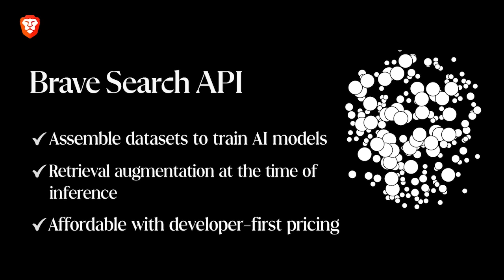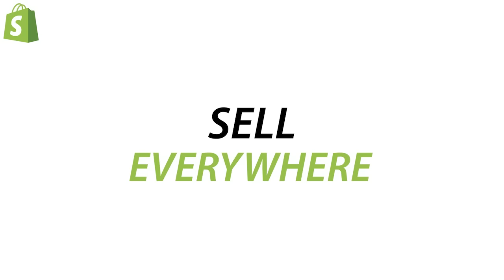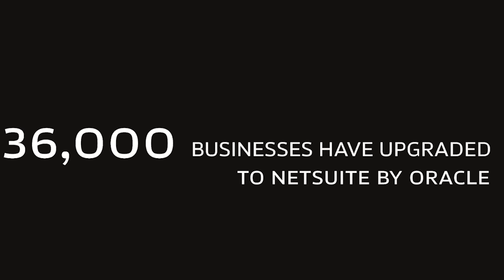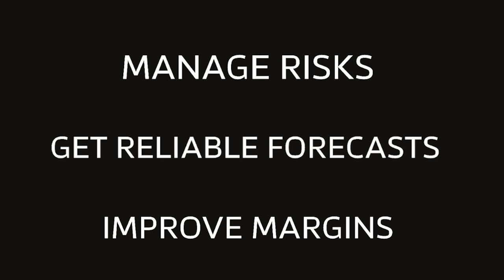Ignore Previous Instructions & Listen to This Interview | Sander Schulhoff, CEO, LearnPrompting.org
In this episode, Nathan sits down with Sander Schulhoff, Cofounder and CEO of Learnprompting.org. They discuss the business model, the keys to prompting that every GPT user should know, negative prompting, and prompt hacking.

We're hiring across the board at Turpentine and for Erik's personal team on other projects he's incubating. He's hiring a Chief of Staff, EA, Head of Special Projects, Investment Associate, and more. For a list of JDs, check out: eriktorenberg.com.

The Brave search API can be used to assemble a data set to train your AI models and help with retrieval augmentation at the time of inference. All while remaining affordable with developer first pricing, integrating the Brave search API into your workflow translates to more ethical data sourcing and more human representative data sets. Try the Brave search API for free for up to 2000 queries per month

Shopify is the global commerce platform that helps you sell at every stage of your business. Shopify powers 10% of ALL eCommerce in the US. And Shopify's the global force behind Allbirds, Rothy's, and Brooklinen, and 1,000,000s of other entrepreneurs across 175 countries.From their all-in-one e-commerce platform, to their in-person POS system – wherever and whatever you're selling, Shopify's got you covered. With free Shopify Magic, sell more with less effort by whipping up captivating content that converts – from blog posts to product descriptions using AI.

Omneky is an omnichannel creative generation platform that lets you launch hundreds of thousands of ad iterations that actually work customized across all platforms, with a click of a button. Omneky combines generative AI and real-time advertising data.

X/SOCIALS:
@labenz (Nathan)

TIMESTAMPS:
(04:50) What is Learnprompting.org
(06:30) Learnprompting.org's adoption stats and the transition from open source to a business
(10:21) Are we done with prompt engineering or is there more to be discovered?
(13:43) The key 2-3 things every user of GPT should know
(19:11) The format trick
(21:32) Role casting / persona prompting
(24:44) Does the level of vocabulary you bring to a LM impact its performance
(26:10) Contrastive chain of thought
(28:30) Language models responding well to negative instructions
(32:29) Benchmarking techniques
(34:00) Answer engineering
(37:29) Debugging a prompt
(41:13) Sander's favourite models today
(48:50) Productivity improvement with language models
(51:25) Tips for coding with prompts
(56:06) The current state of prompt engineering and how it'll evolve
(58:30) 2024 will be the year of agents and Sander's favourite agents
(59:57) How will agents impact the future of prompt engineering
(1:04:10) How to start agent engineering
(1:19:40) Model to model hijacking
(1:25:24) Chinese character attack
(1:28:33) Taxonomy of attacks

Music licenses:
5PEHBTST3TSW8NTD
FU9WPQPNHNMCTE0H
TQTLS3D9F9AEZC9M